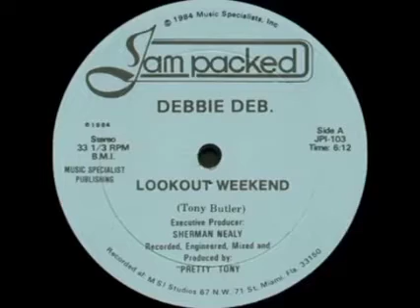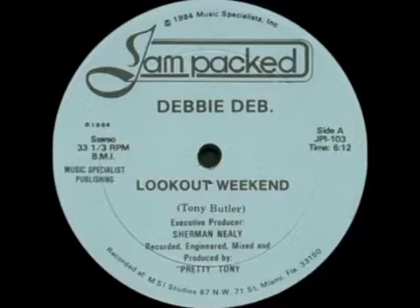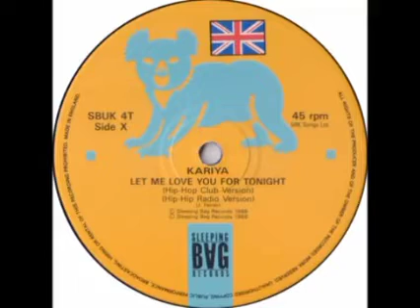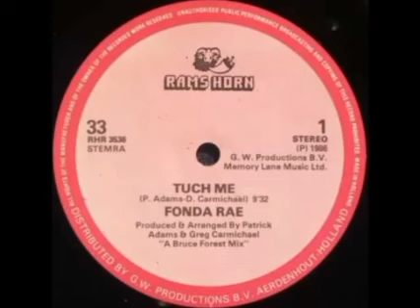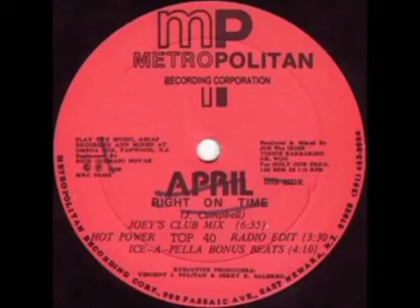CLÁSSICOS: FUNK DAS ANTIGAS. FREESTYLE MUSIC. MELODY